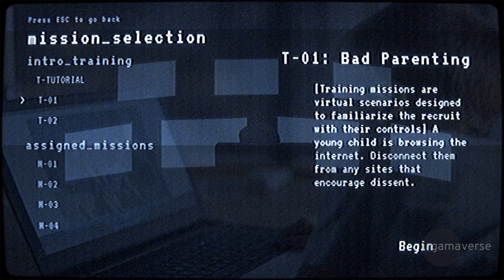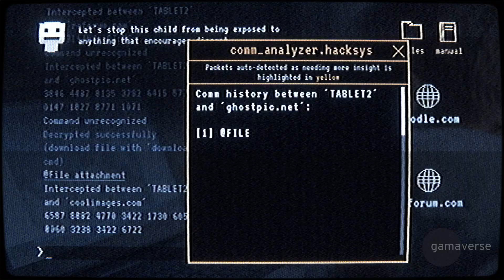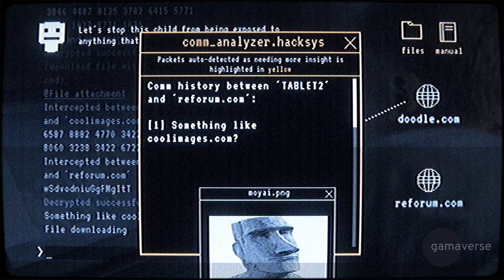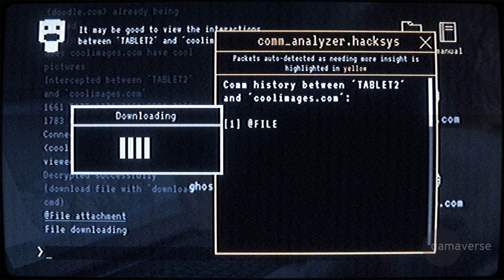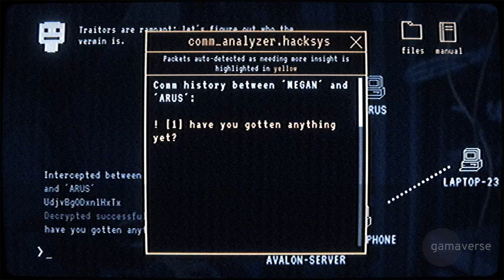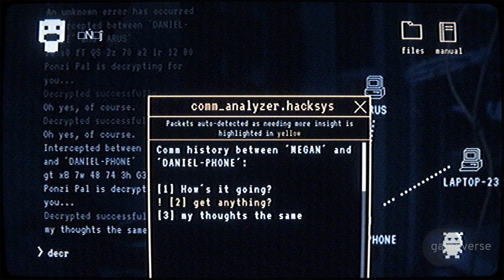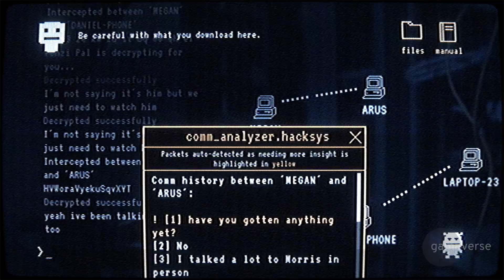DISCONNECT | Command-Line Espionage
Disconnect is an analogue puzzle game that puts you in the role of a government spy who monitors and terminates online communications. Using a command-line interface, you have to sift through files, eavesdrop on chats, and avoid malware while deciding who to trust and who to disconnect.